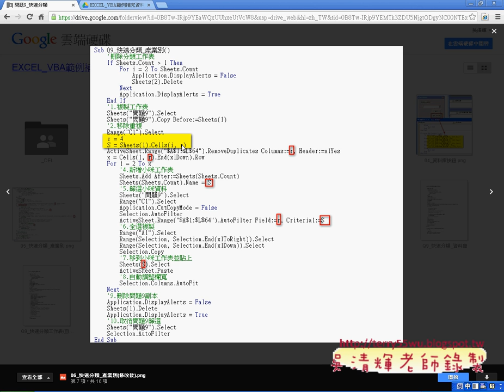06 將欄數改成變數EXCEL函數與VBA自動化 吳老師